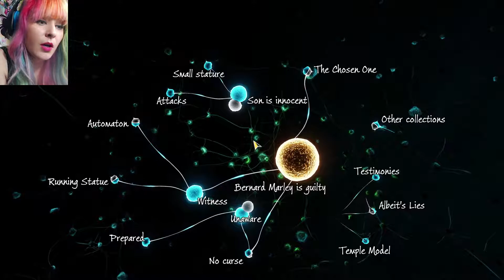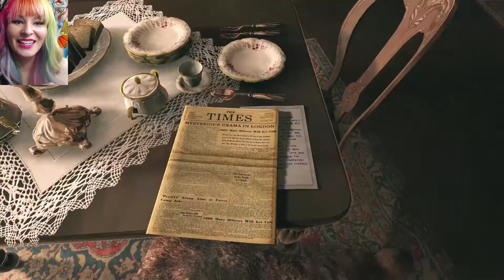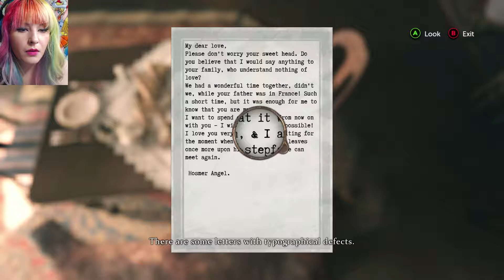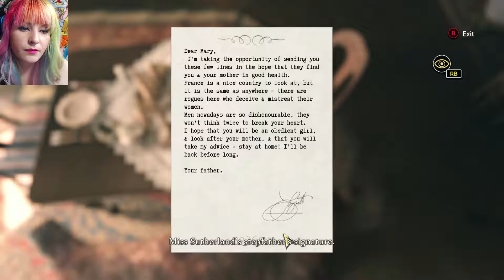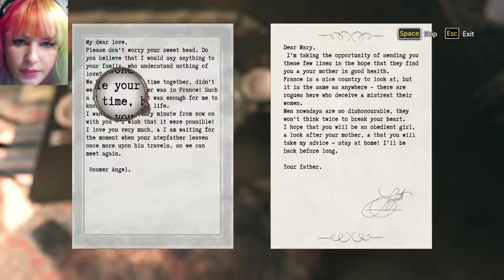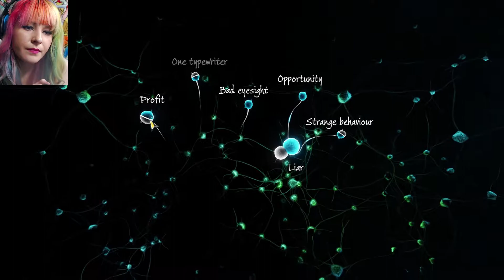Sherlock Holmes: The Devil's Daughter 7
THIS RESULT THO